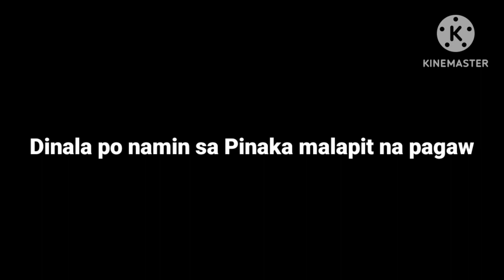Motorista sa kalayaan taguig tinulungan ng REACT